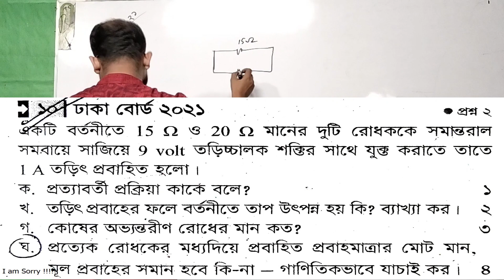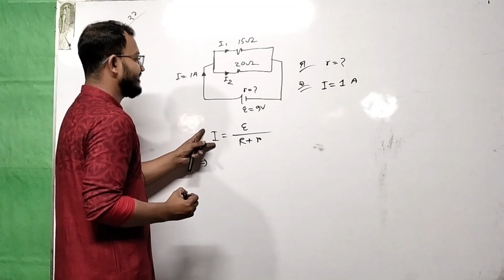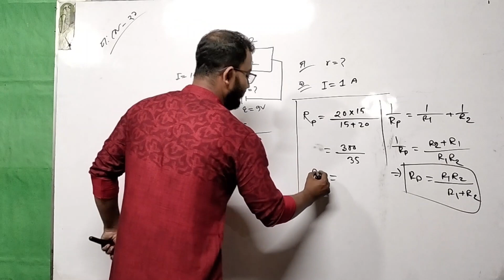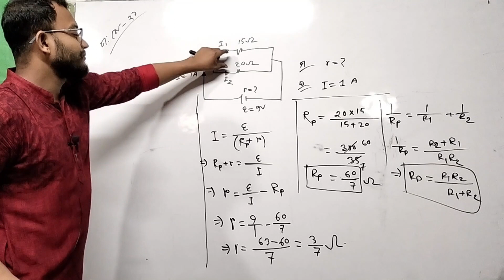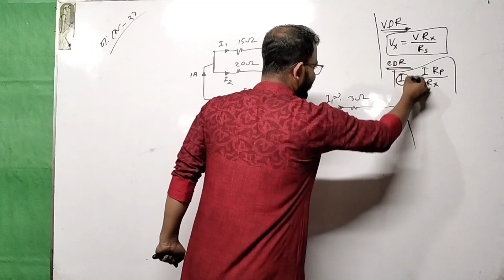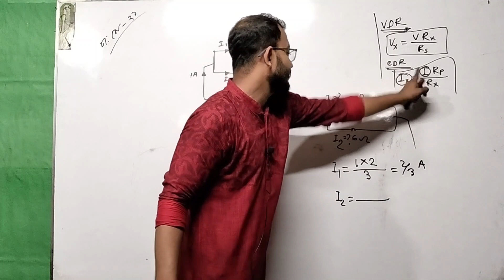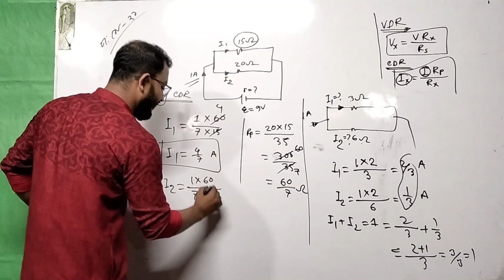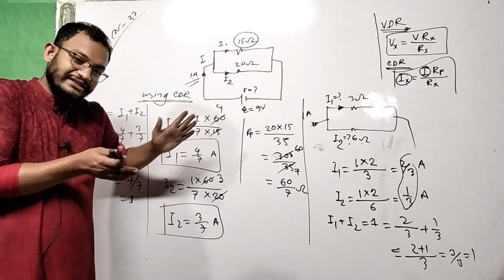চল তড়িৎ ঢাকা বোর্ড ২০২১ সমাধান || Current Electricity Dhaka Board 2021 Solve || HSC Physics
In this video we solve dhaka board 2021 CQ Current electricity which is hsc physics second paper chapter.if you watch entire video it will clear to you that topics related problem solving in sha Allah

এই ভিডিওতে ঢাকা বোর্ড ২০২১ সালে চল তড়িৎ থেকে আসা বোর্ডের গাণিতিক সমাধান ও টপিকের গভীর আলোচনা করা হয়েছে।
মূলত তোমরা যারা এইচএসসি পরীক্ষার্থী আছো তাদের কথা ভেবেই এই বোর্ড সমাধান ভিডিওগুলো।
তাছাড়া তোমরা যারা একাদশ ও দ্বাদশ শ্রেণিতে আছো তাদের ও বোর্ড সমাধান লাগে তা ভেবেই এই ভিডিওগুলো করা।।

আশা করছি তোমাদের সবার উপকারে আসবে ভিডিওগুলো।।

তোমাদের শুভকামনায়
লজিক্যাল স্কুল
_______রাসেল ভাইয়া

চল তড়িৎ ঢাকা বোর্ড ২০২১ সমাধান || Current Electricity Dhaka Board 2021 Solve || HSC Physics,চল তড়িৎ ঢাকা বোর্ড ২০২১ সমাধান,Current Electricity Dhaka Board 2021 Solve,HSC Physics,চল তড়িৎ ঢাকা বোর্ড,চল তড়িৎ ঢাকা বোর্ড সমাধান,Current Electricity,Current Electricity HSC Physics,SolveCurrent Electricity Dhaka Board,চল তড়িৎ বোর্ড সমাধান